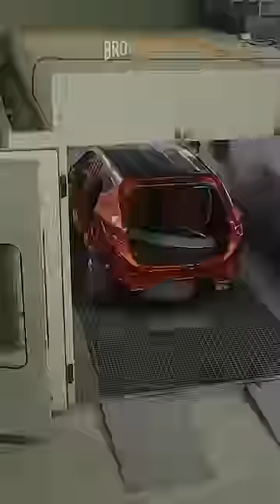Color kaise bante hai🤔PIGMENTS kya hota hai @Brotomotiv @vlogsbrotomotiv